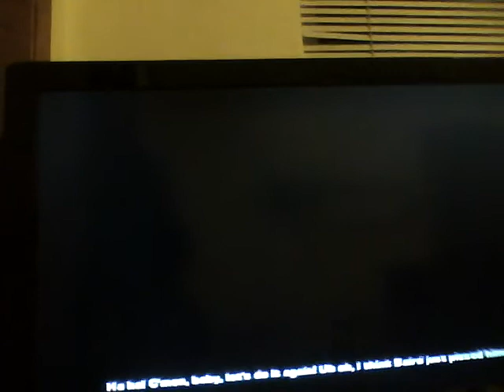Gears of War 2 walkthrough part 23 480p Stop Nagging Me!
lol seriously stop effing talking to me plz